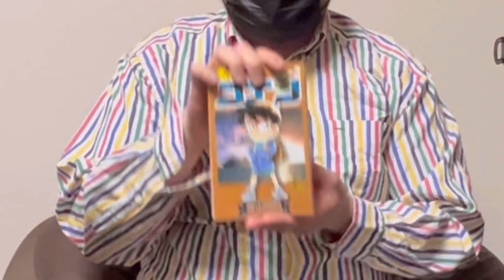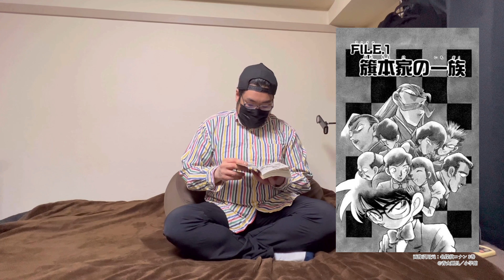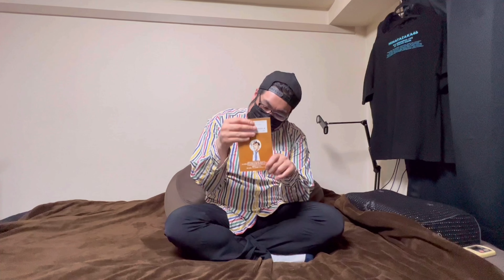【名探偵コナン】原作コミックレビュー！〈第3巻〉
「名探偵コナン」第3巻をレビュー！
気づかれたぁ〜〜！！！！

©︎青山剛昌／名探偵コナン製作委員会　読売テレビ　トムス・エンタテインメント